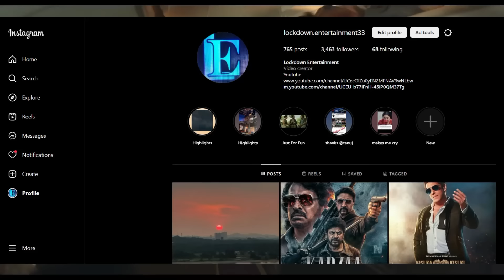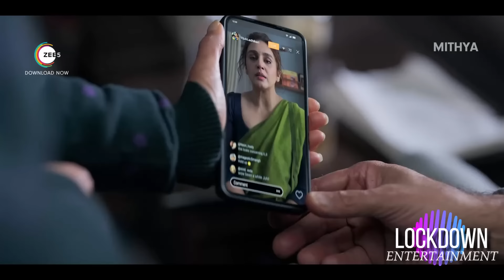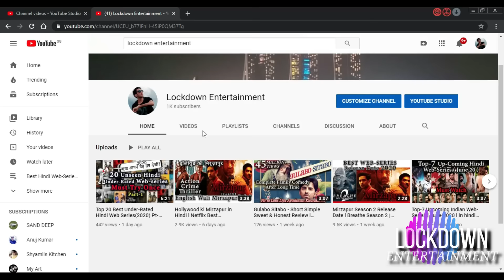FRIDAY NEW BIG OTT Release This Week 01-NOV Hindi Movies Web-Series Yudhra,Thangalaan, LuckyBaskhar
Thangalaan Hindi OTT Release Netflix , VickeyVidyakaWohWalaVideo OTT JIoCinema, Jigra Netflix OTT Release, Vettiyan In Hindi OTT Release, Aashram Season 4 Mxplayer Release Date, MandalaMurders Netflix, Mirzapur 4 Trailer, new south movies in hindi full movie download new movie trailer 2024, Deadpool Wolverine Hindi ott release date Kapil Sharma Show with Dr Mashoor Gulati Netflix ott release movies new movies on ott new ott movies netflix amazon prime Munjya disney hotstar zee5 Surya'a Saturday OTT Release, Visfot jio cinema download release date new south movie in hindi kingdom of planet of apes Hindi amazon ott release date

stree 2 ott release date the buckingham murders movie ott release movies this week India Tumbbad 2 तुम्मबाड़ 2 trailer
india Deadpool & Wolverine Hindi OTT Release Date
Vedaa OTT Release Date
GOAT hindi OTT Release Date
Thangalaan hindi ott release date full movie in hindi download
Stree 2 OTT Release Date
Khel khel Mein OTT Release Date
Sarfira OTT Release Date
Deadpool and Wolverine OTT Release Date in India
Paris Has Fallen Lionsgateplay Hindi Trailer ott release date
Evil Dead Rise hindi ott release date
movies this week on ott new ott movies new bollywood movie trailer new web series Sep 2024
Suriya's Saturday hindi ott Release
Best hindi web series Sep 2024
best south indian hindi dub movies Aug 2024
new web series movies trailer 2024 hindi dubbed update pushpa2 official trailer release date release time India Top 10 November upcoming web series and movies south indian hindi dubbed
upcoming Sep 2024 movies
upcoming web series oct 2024
upcoming 2024 movies bollywood
malayalam full movie in hindi
2024 Best web series
new web series trailer Oct 2024
hindi web series Oct 2024